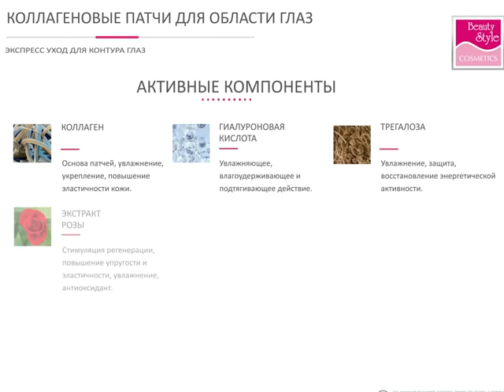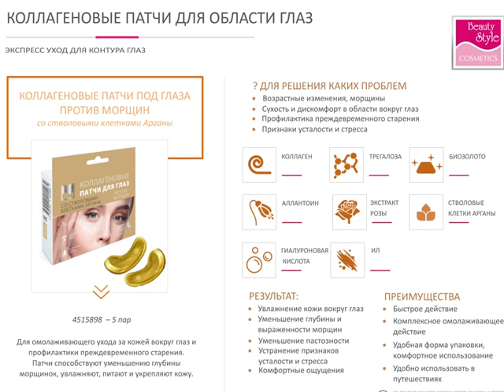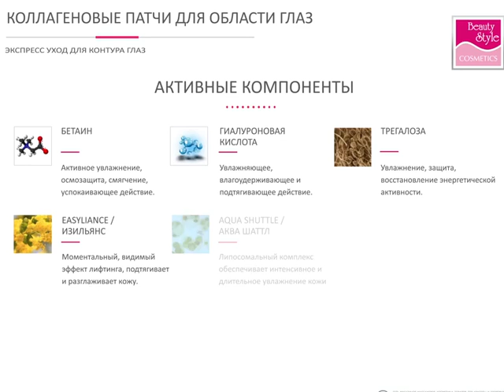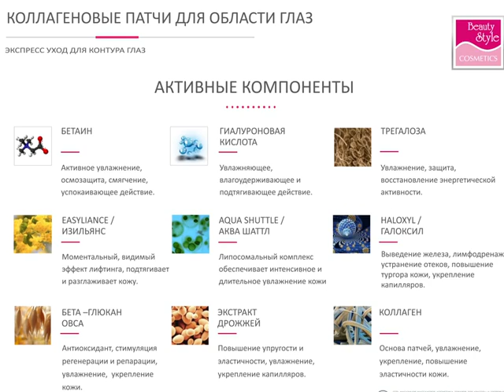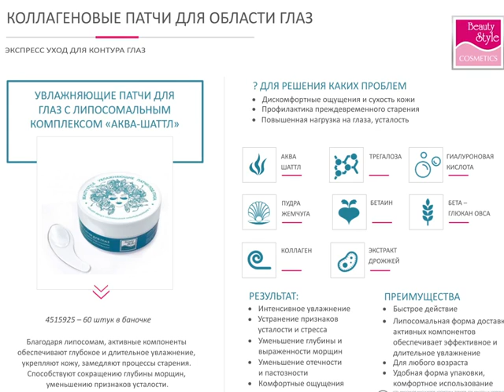Патчи для глаз Beauty Style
Омолаживающие патчи для глаз с биопланктоном и пептидным комплексом Beauty Style